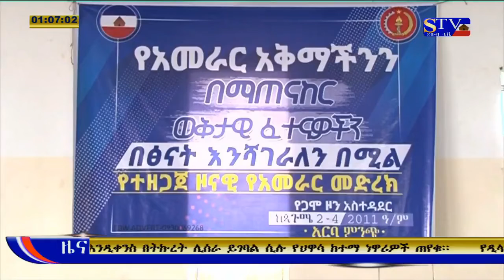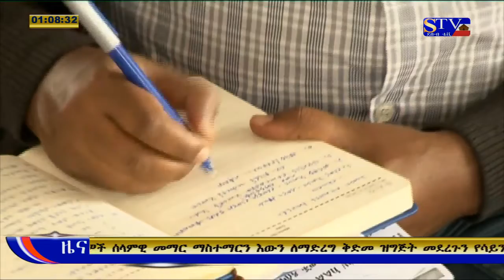የአመራር አቅምን በማጠናከር ችግሮችን በዕናት መሻገር እንደሚገባ የጋሞ ዞን ከፍተኛ አመራሮች ተናገሩ፡፡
ሀዋሳ፡ መስከረም 04/2012 ዓ.ም (ደሬቴድ)
ዘጋቢ፡ አሰግድ ተረፈ - ከአርባ ምንጭ ቅርንጫፍ